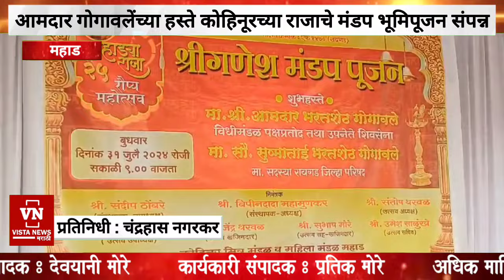आमदार भरत गोगावले यांच्या शुभहस्ते कोहिनूरच्या राजाचे मंडप भूमिपूजन संपन्न | Mahad | Bharat Gogawale